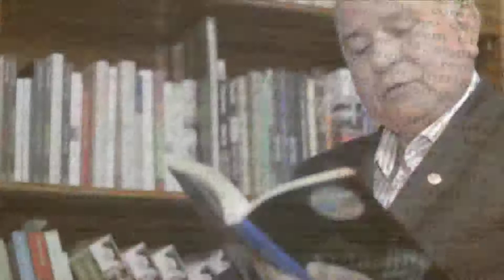LITERATURA EM FOCO |TEMP. 5 EP.5 | SAVIA HADDAD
O Programa Literatura em foco tem como convidada a procuradora do estado e escritora Sálvia Haddad que fala sobre duas obras de sua autoria: Mel e Fel e Teus olhos de Capitu.